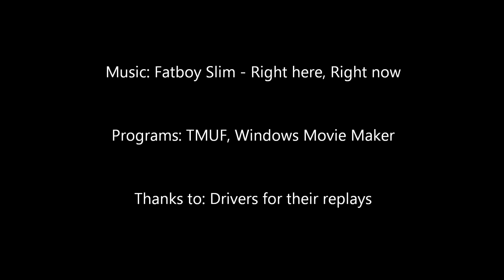WR runs on some ET-maps of wormi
Here are 4 world record replays on my 4 maps built for leagues by ET-generation. The maps with drivers are:

GC9 Infected: 20-100
STC9/NC8 Higgs : duby
UL9 Moar or gtfo!: NoTime
GC10 Skapth: Tona